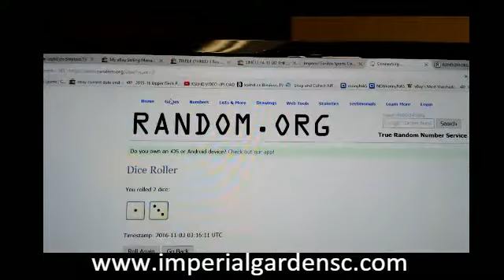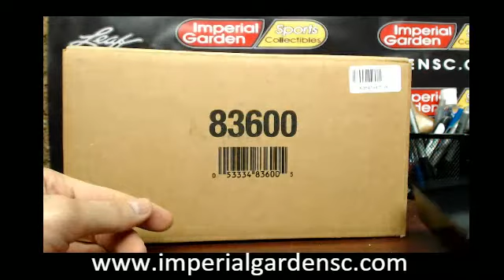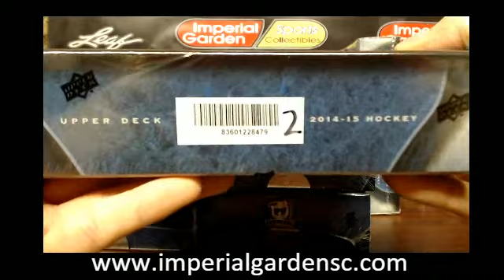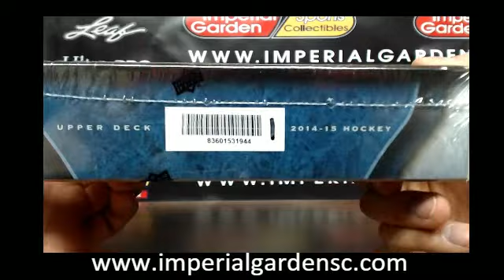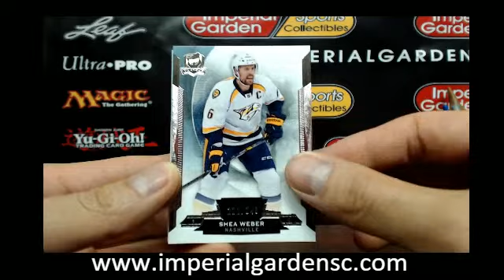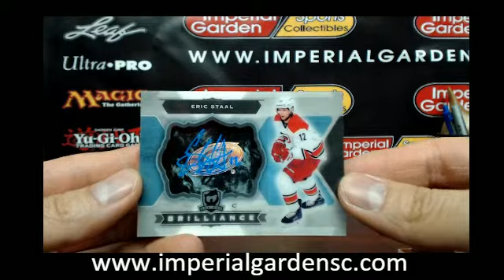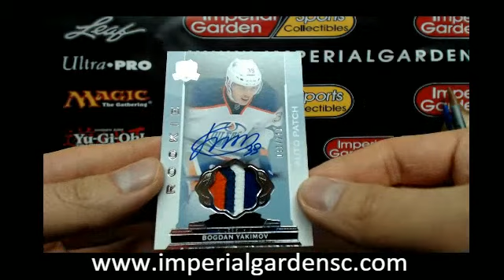SINGLE Box Break #1166: 14-15 UPPER DECK THE CUP (EXQUISITE) NHL BOX BREAK